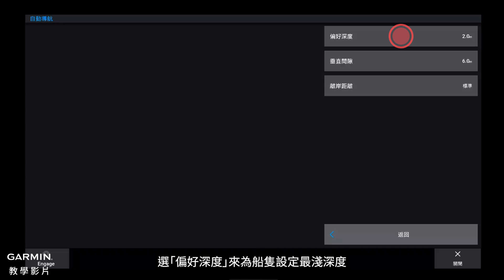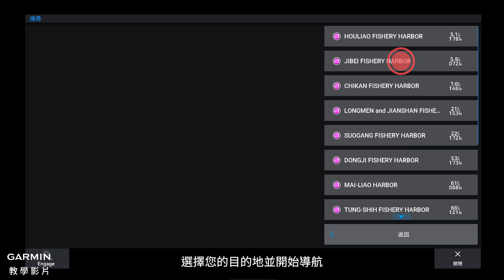【教學】航海航圖機：如何導航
本片會介紹如何使用相容的 Garmin 航圖機中的Garmin Navionics+ 海圖來導航。
0:00 自動導航
1:18 自動導航偏好設定
1:50 前往
2:11 航線導航至
2:40 停止導航
2:51 導航到已儲存的位置